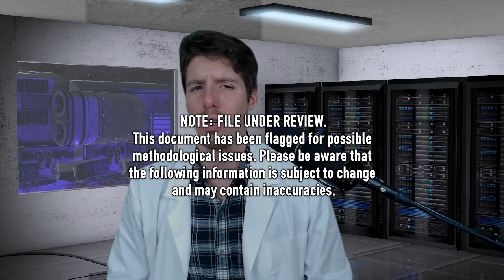SCP-5031: Yet Another Murder Monster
Attributions